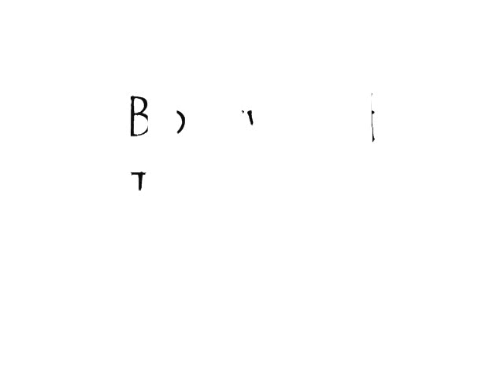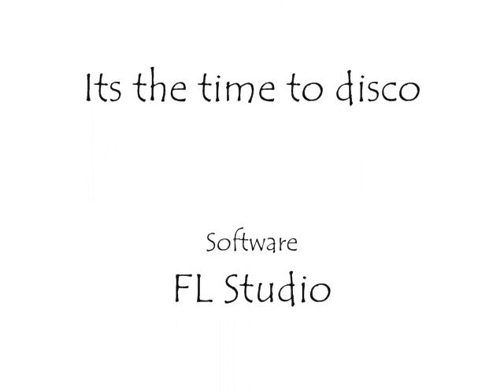Bollywood trance (FL Studio)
This is my first trance experiment with bollywood songs.. The song line up is:

1) Chahu main ya na
2) Gulabi aankhen
3) Wo lamhey
3) Its the time to disco